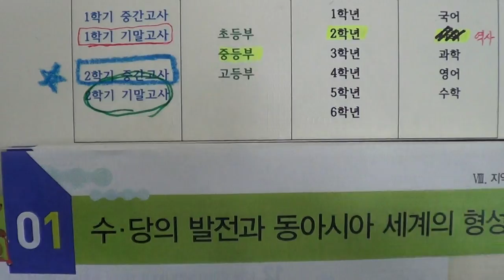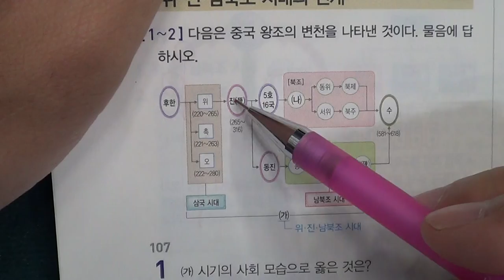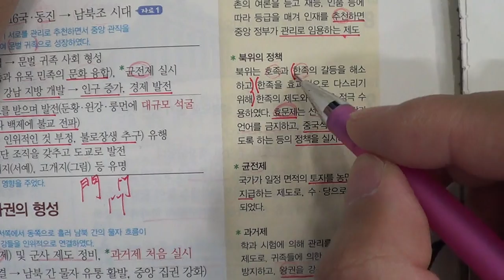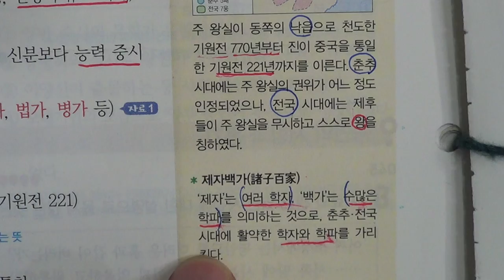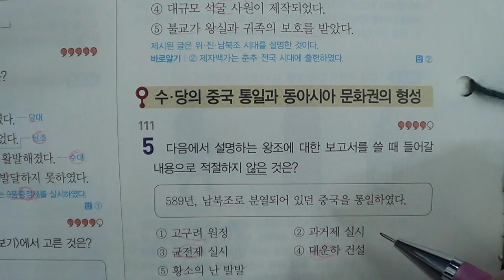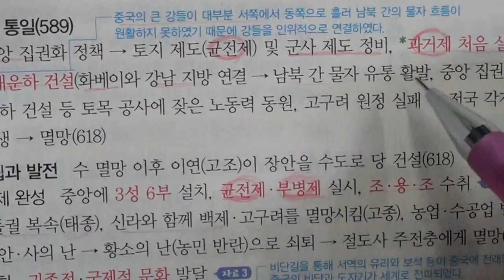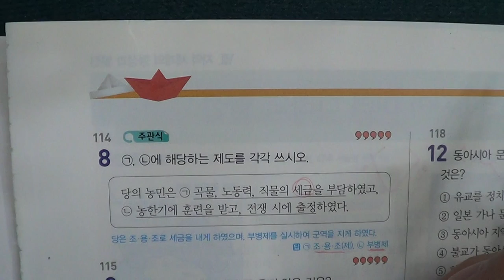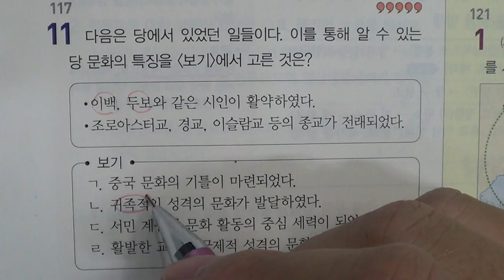■중등부 2학년 역사 8단원 1 수당의 발전과 동아시아 세계의 형성■2학기 중간고사■송도신도시 송도 학원 종합학원 신송중 박문중 신정중 해송중 먼우금초 신송초